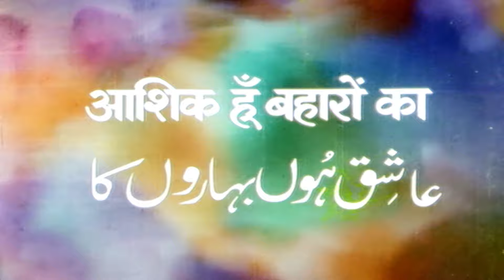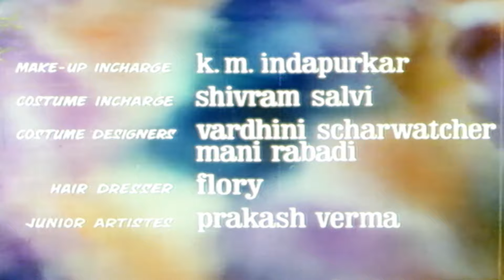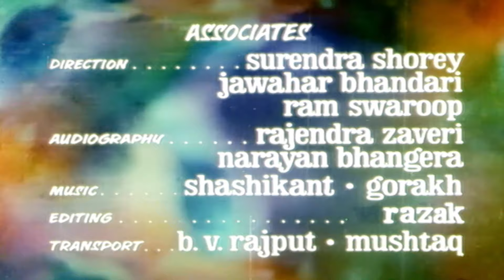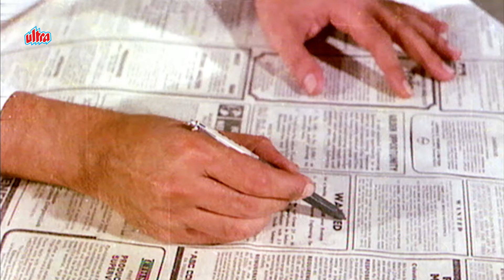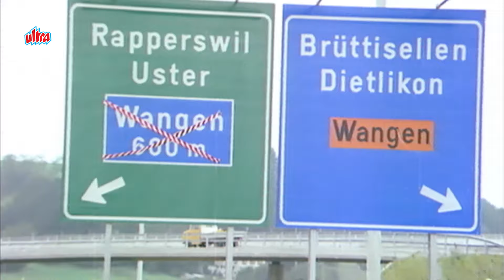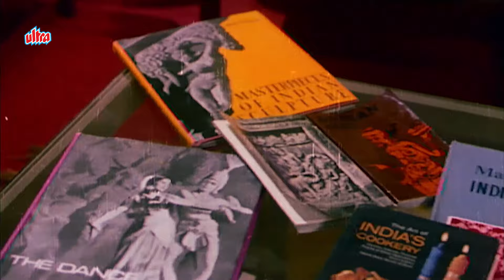ज़ीनत अमन और राजेश खन्ना रोमांटिक हिंदी मूवी | Aashiq Hoon Baharon Ka Hindi Full Movie | Rajesh Khana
Aashiq Hoon Baharon Ka - Rajesh Khanna, Zeenat Aman, Danny Denzongpa - Full Movie - Ultra Filmy

Ashok, The Protagonist, Successfully Completes His Academic Journey By Earning A Master Of Science (M.Sc.) Degree. His Mother Aspires For Him To Continue His Education In Switzerland. Despite Ashok'S Initial Reluctance Due To Financial Concerns, His Mother Persuades Him To Pursue This Opportunity. In Switzerland, Ashok Resides In Accommodations Arranged By A Friend Of His Principal, Who Owns A Hotel. This Hotel Owner Is Also The Stepfather Of Vikram, A Troubled Young Man Who Develops A Hostile Attitude Towards Ashok.

While En Route To A Car Race, Ashok Encounters Veera, An Arrogant Young Woman Attempting To Steal His Vehicle. Despite This Altercation, Ashok Successfully Wins The Race And Sends The Prize Money To His Mother. Subsequently, Veera'S Father Proposes A Business Collaboration With Ashok In The Field Of Atomic Science, As Ashok Needs Uranium For His Research. However, Vikram, Who Wishes To Marry Veera And Inherit Her Wealth, Schemes Against Ashok. With The Assistance Of Ashok'S Own Research Assistant, Vikram Frames Ashok For The Theft Of Uranium.

As A Result Of The Accusations, Veera'S Father Has Ashok Imprisoned, With Veera Initially Trusting Her Father'S Judgment. However, Ashok Manages To Prove His Innocence By Obtaining A Confession From Vikram, Revealing The True Perpetrator. Veera Apologizes To Ashok For Her Previous Actions, And Her Father Consents To Their Relationship On The Condition That Ashok Remains In Switzerland Permanently. Ashok Declines This Condition, And Veera Supports His Decision.

Subsequently, Vikram Kidnaps Veera And Demands A Ransom From Her Father. In Desperation, Veera'S Father Turns To Ashok For Assistance. Ashok Confronts Vikram, Successfully Rescues Veera, And The Two Are Finally United.

 ऐसे ही मजेदार और एक्शन मूवी देखकर आपका दिन बन जाएगा। निचे दिए गए लिंक पे क्लिक करें और देखें👇

At Filmy Duniya, we celebrate the magic of Bollywood with the finest action/romantic/comedy/thriller hindi full movies. Join us for a cinematic journey like no other!